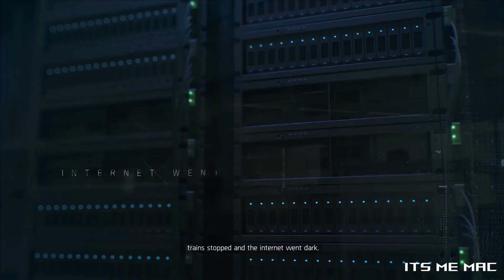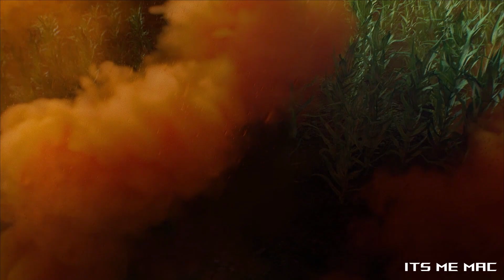Tom Clancy's The Division 2 - Private Beta - Asus ROG Strix GL503 - i7 8750H - GTX 1050Ti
Tom Clancy's The Division 2 - Private Beta - Gameplay on GTX 1050Ti ( Default settings )

System Specification

**ASUS ROG STRIX GL503**
● CPU: Intel Core i7-8750H  8th Gen
             2.1GHz Base - 3.9GHz Turbo
             6 Cores/12 Threads / Coffee Lake
● GPU: ASUS GeForce GTX 1050 Ti 4GB GDDR5
● RAM: 16GB DDR4 (2x8GB) 2666MHz
● SSD: KINGSTON NVMe 128 GB
● HDD : Seagate FireCUDA 5400rpm 1TB
● Display : 1080p 120Hz 3ms
● System: Microsoft Windows 10 Home 64bit - Build 1803
● BIOS: GL503GE.308
● FAN: OVERBOOST Mode
● POWER PLAN : High Performance

Q&A

Q. How did you get to play it?
A. Pre-Ordered and registered for beta

Q. How was this recorded?
A. Nvidia Shadowplay @ 1080p - 60FPS

Q. What was the game video quality?
A. Low (Default) 70-90fps
     Was so excited to play the game, forgot to change settings
     before hitting record.

Q. Why does some places in the video feels like its lagging?
A. Its a bug in Division 2 that some scenes or places go to 30fps
     It maybe by vsync. Hope ubisoft fixes it before launch

Any other question can be posted in the comments below